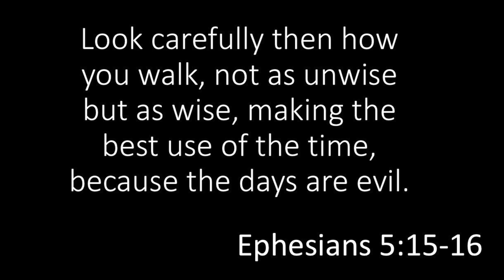Don't Waste Time Building Time Machines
Don't waste your time on something silly like building a time machine. Use it to serve Jesus because life is short.